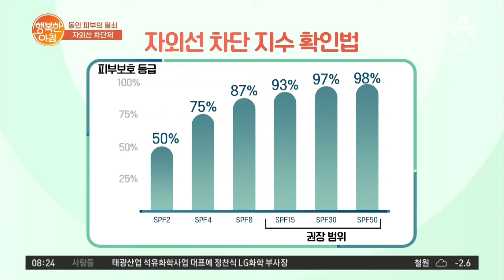피부 좋은 사람들은 매일 자외선 차단제를 바.른.다! | 행복한 아침 535 회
피부 좋은 사람들은 매일 자외선 차단제를 바른다?
봄철 피부 지키는 습관 대.공.개!